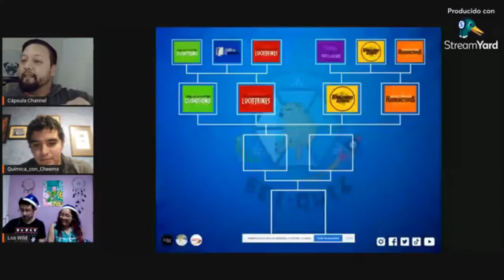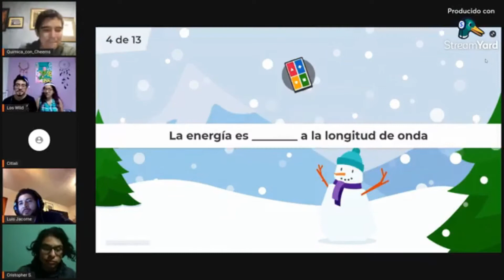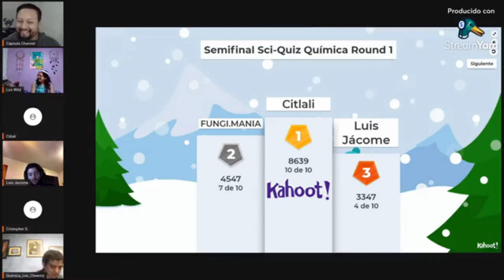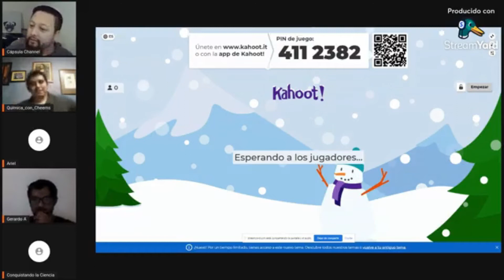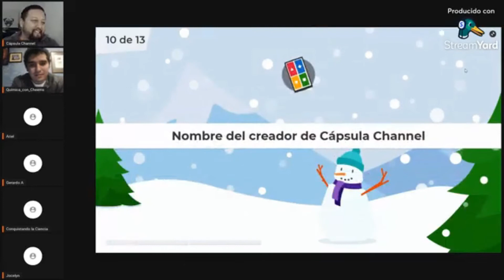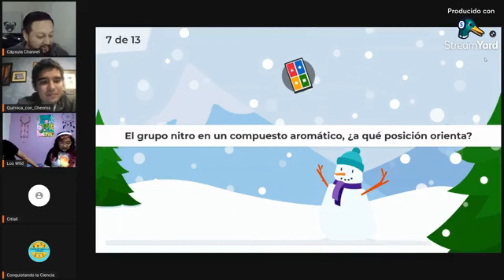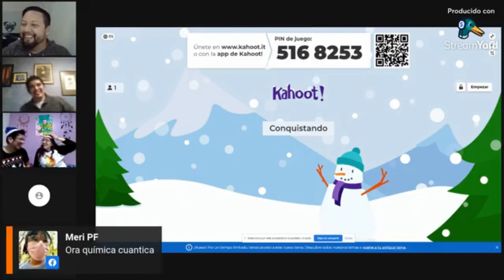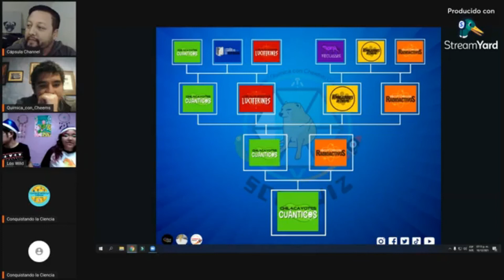Sci-Quiz Edición Química 2021 // parte 3 - GRAN FINAL // 🔥🚀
Hola amigos! Les compartimos la GRAN FINAL de este juego llamado Sci-Quiz, organizado por Química con Cheems, BiocienciaWild y nosotros de Cápsula Channel, donde veras a Divulgadores Vs Divulgadores y Seguidores Vs Seguidores y Seguidores Vs Divulgadores! OMG! Sera una batalle épica por saber quien tiene lo que se necesita para ganar esta competencia!
No se le pierdan!

Apoyemos a estos proyectos de divulgación para que continúen creando contenido de calidad para ustedes.

Saludos